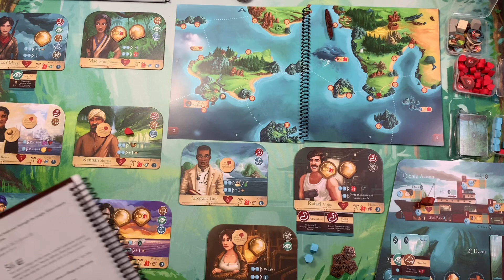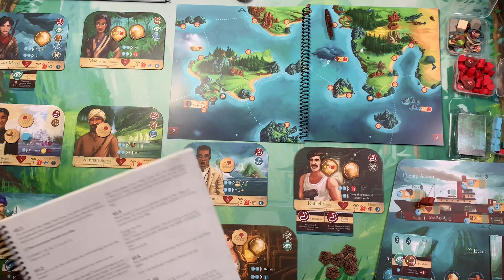Sleeping Gods | Playthrough Chapter 2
We continue on our journey through the Wandering Seas this time however dealing with moderate level events.